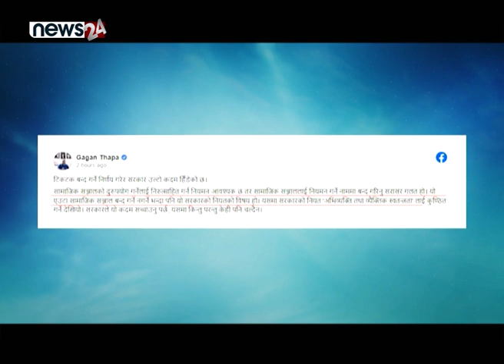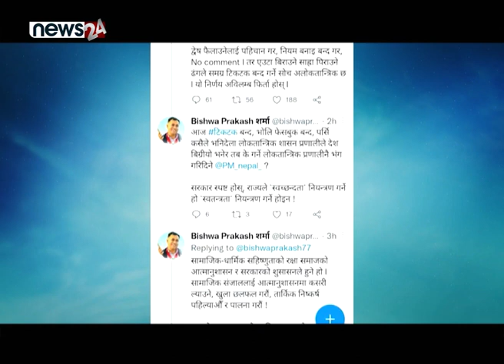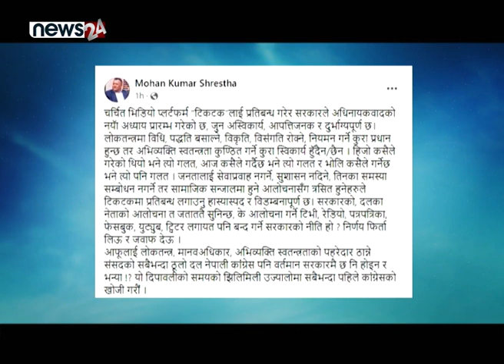टिकटकको समर्थनमा किन नेता तथा दलहरु ? - NEWS24 TV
नेपालमा चर्चित सामाजिक सञ्जाल टिकटक चलाउन प्रतिबन्द्ध लगाउने सरकारको निर्णय पछि सबै क्षेत्रका व्यक्तिहरुले यसबारे आफ्नो विचार सार्वजनिक गरिरहेका छन् । टिकटकलाई आयआर्जनको राम्रो माध्यम अनि व्यक्तिगत क्षमता प्रदर्शनको राम्रो ठाउँका रुपमा धेरैले अ¥थ्याइरहेका  छन् । यस निर्णयलाई शीर्ष राजनीतिक दलका शीर्ष नेताहरुले नै विरोध गरिरहेका छन् । टिकटक प्रतिबन्द्धबारे कुन नेताले के भने त ?